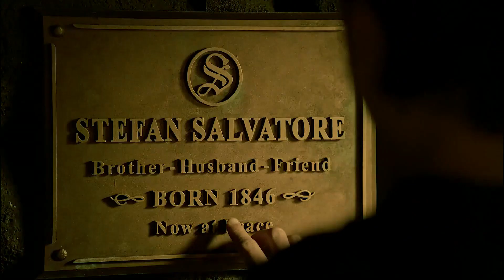stefan & damon • daylight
Hi, hello, I'm back! Today I come to you with a Stefan and Damon edit. For me The Vampire Diaries was really about that unbreakable brotherly bond. I can't describe how many emocional rollercoasters I had while watching this show. At the end of the day Stefan's and Damon's relationship was the reason why I found this show so good. I've been planning to edit them for a while now and I finally had some time. I don't know if I should be proud of this video, you tell me.
Also Daylight isn't just a random choice. Ever since this song has been realised, I think about these two and TVD everytime I listen to it. I just think it fits so well. Anyway, enjoy!

Series: The Vampire Diaries
Song: David Kushner - Daylight